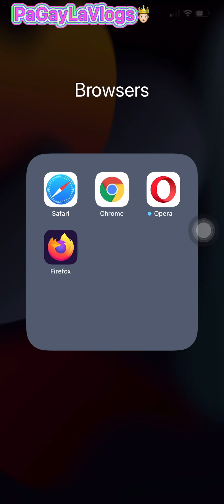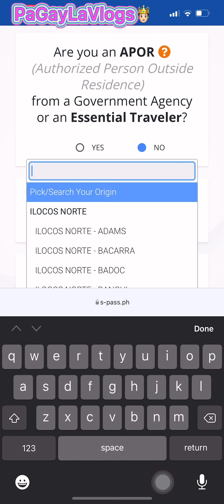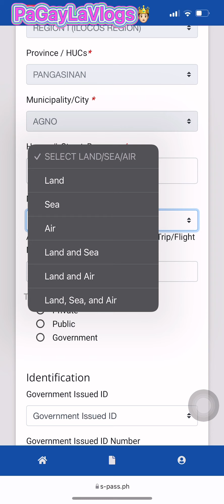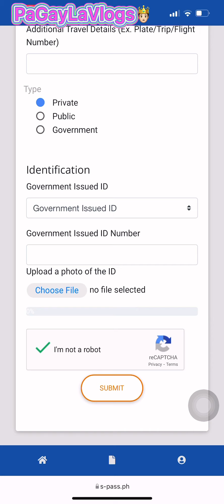How to get SPass